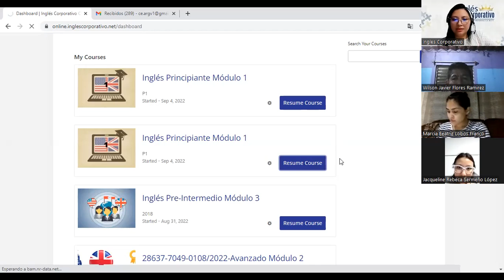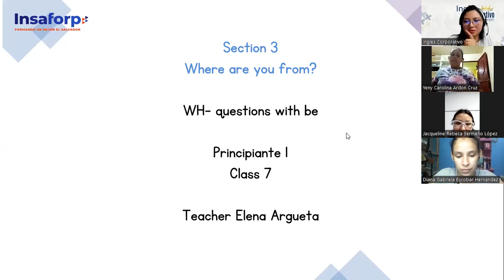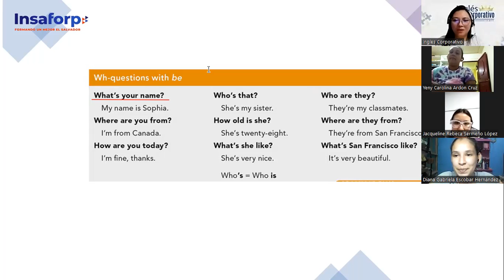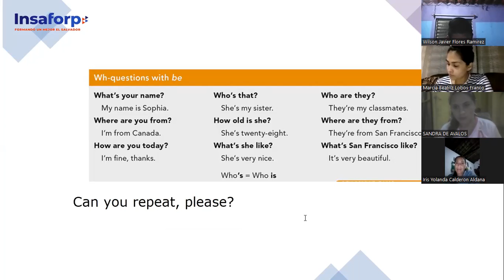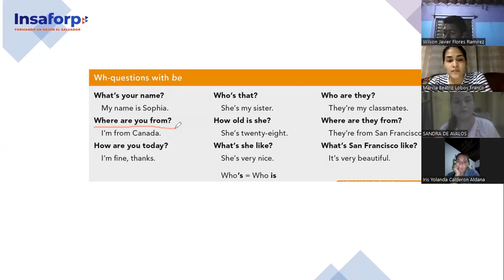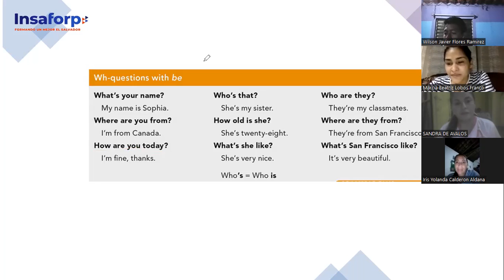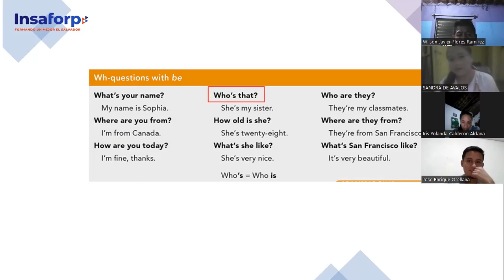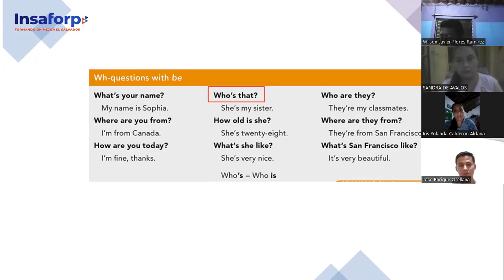Inglés Corporativo- 14-9-2022- Principiante 1- Adjectives Pt1